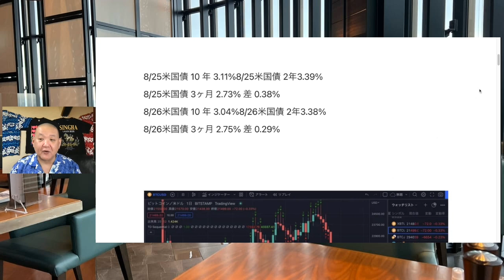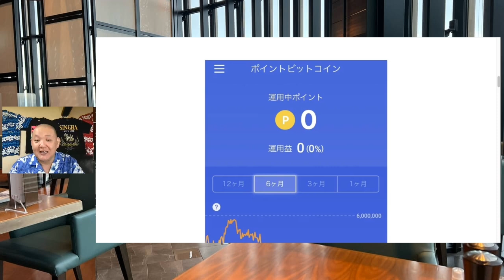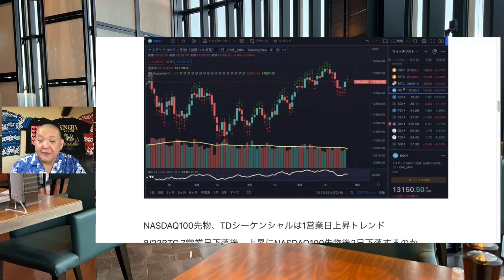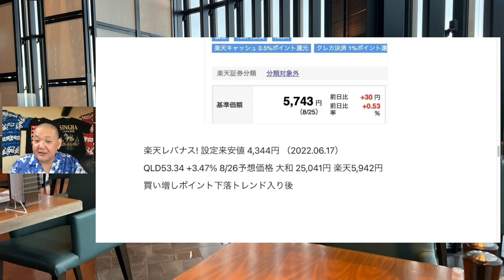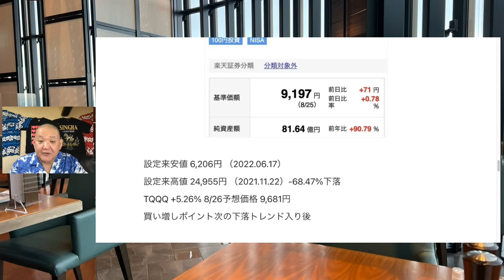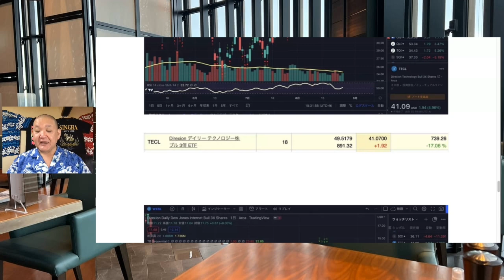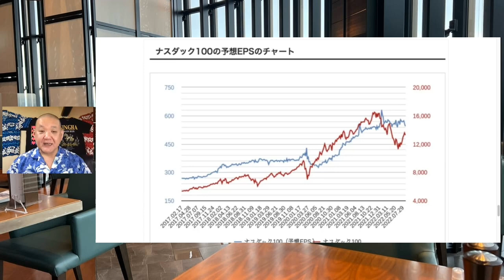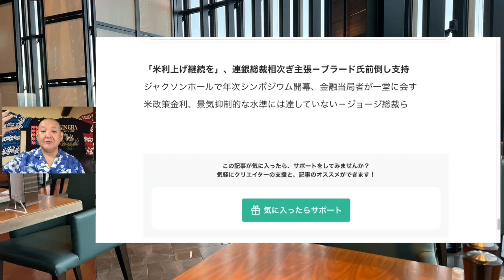NASDAQ100EPSは順調に伸びている?レバナスで自由を手に入れる第280回、 ライブ放送は22時スタートです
NASDAQ100EPSは順調に伸びている?